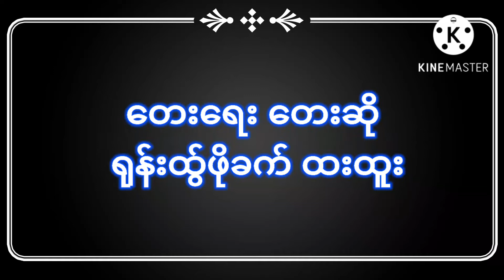႐ုန္းထြက္ဖို ခက္ ေတးေရး ေတးဆို ထးထူး 🎤🎤🎤🎤🎧🎧🎧